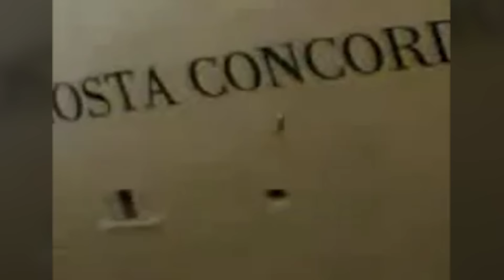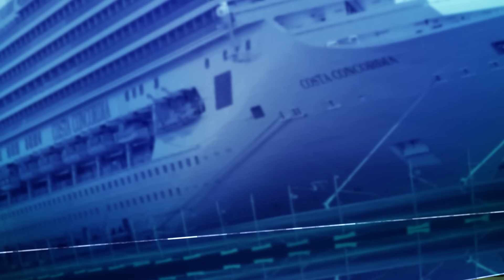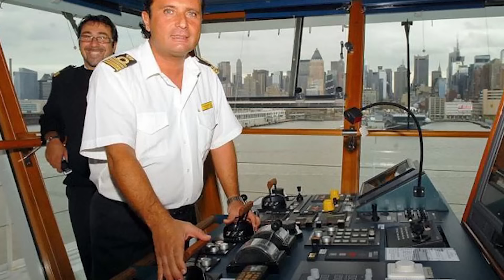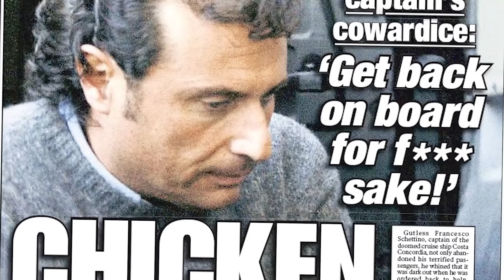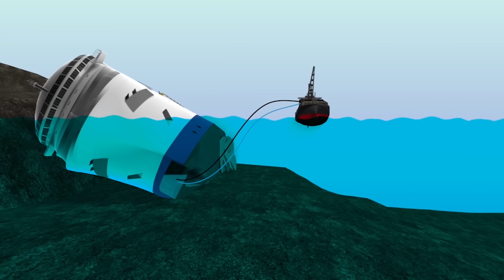Последний круиз гиганта: история "Коста Конкордии"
История последнего круиза лайнера Costa Concordia.